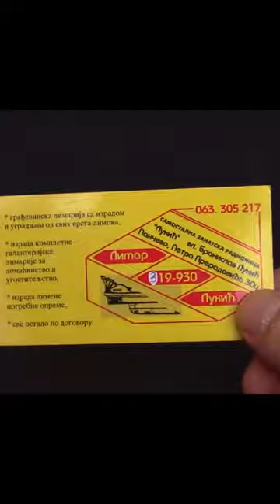Make a Simple Door Alarm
How to, HowTo, DIY, Home Made, Homemade.

DrScrew ;)